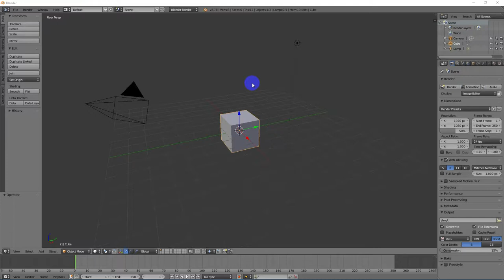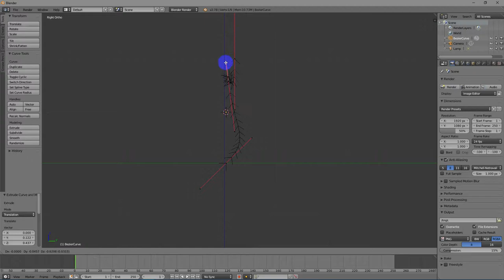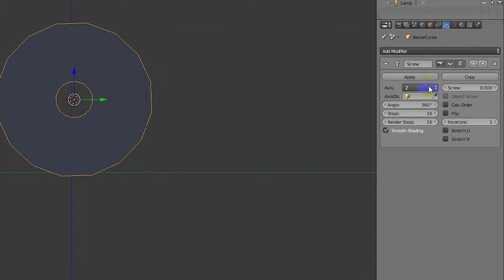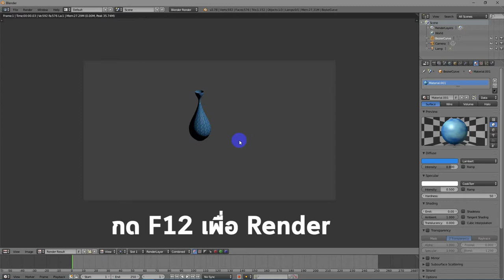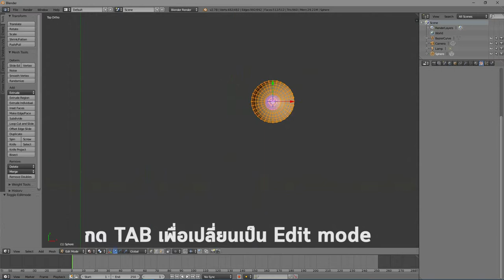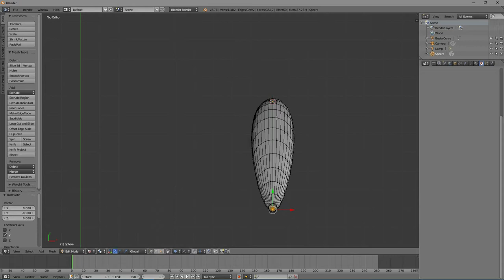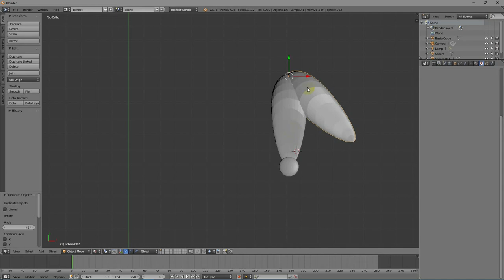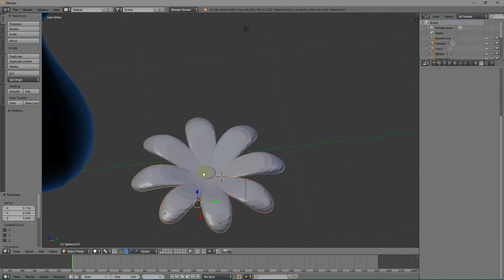Workshop : สร้างแจกันและดอกไม้ 1